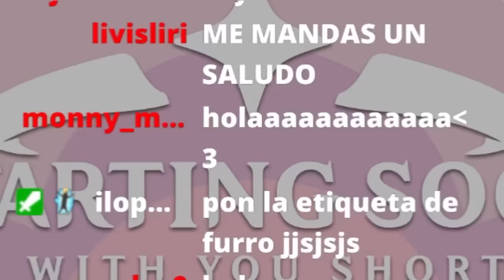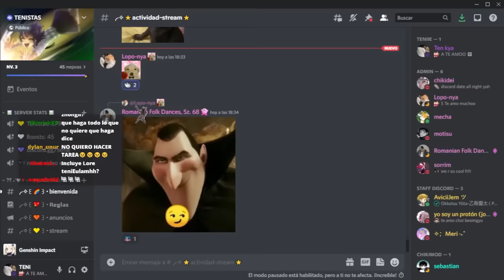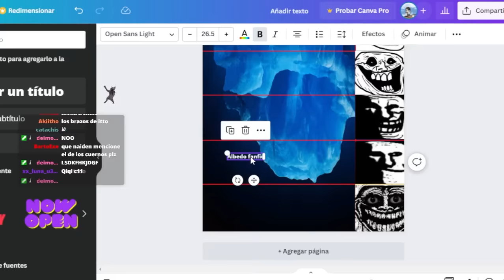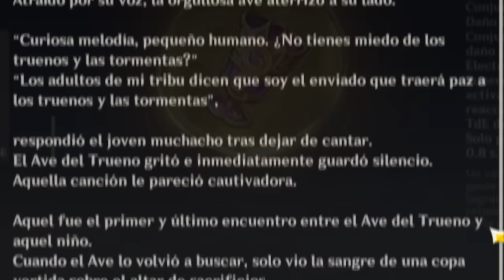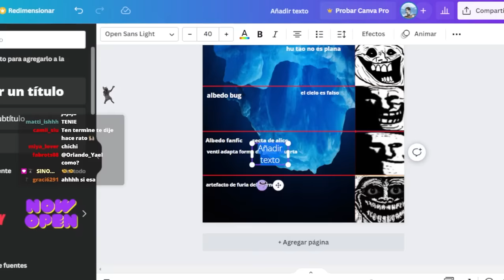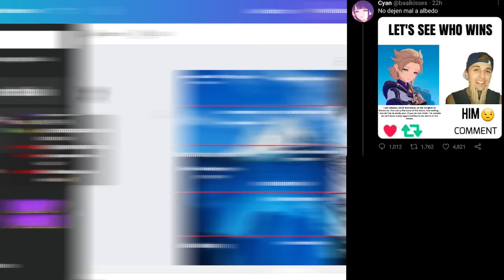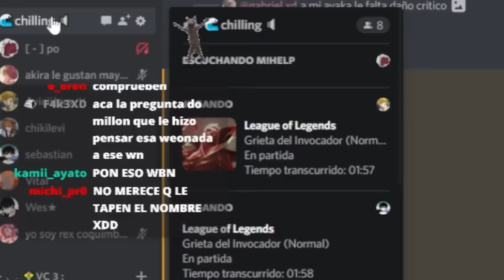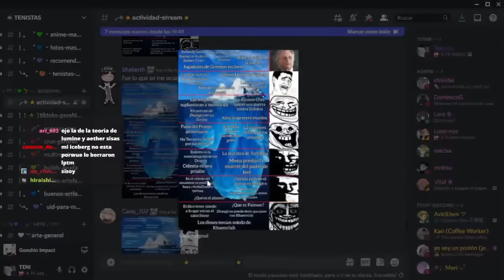hice ICEBERGS DE GENSHIN IMPACT con mi chat..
SE REGRESA CON TODOOO, VAMOOOS

¡ÚNETE AL DISCORD! por si gustan pasar y participar, estamos haciendo cosas para Youtube como este vídeo, ahí también aviso cuando estoy en directo :

YA 6K EN DISCORD, VAMOOOOOOOS, VENGAN, BURRITOS GRATIS

(twitter es donde estoy mas activa)